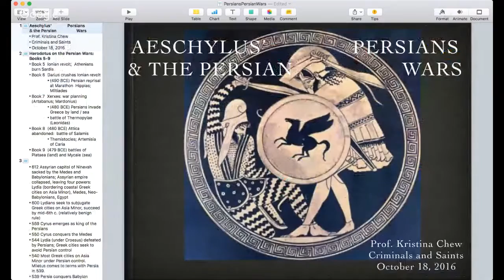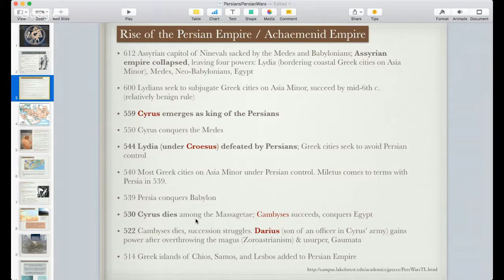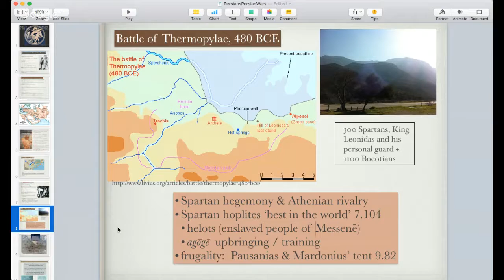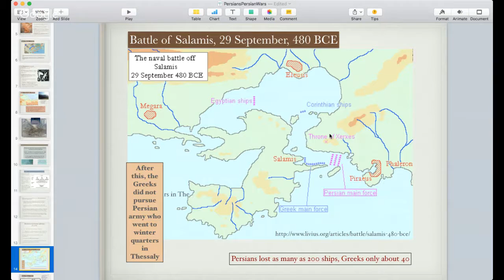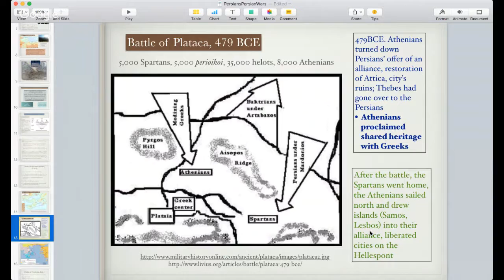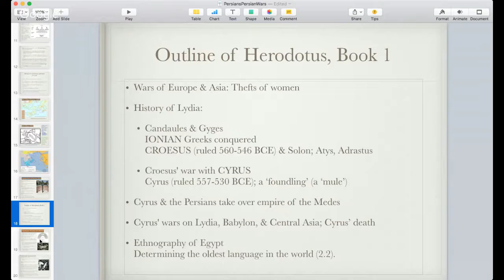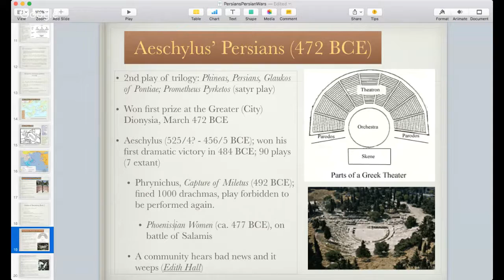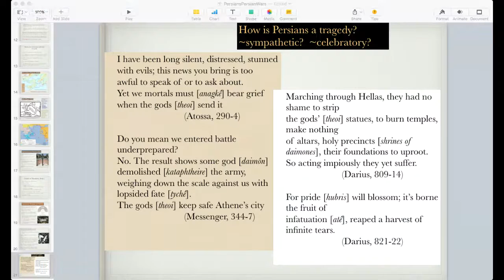PersianWarsPersiansCrimSaintsFall2016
The Persian Wars (499-479 BCE) according to Herodotus' Histories and Aeschylus' 472 BCE tragedy, Persians, for an online class "Criminals and Saints" in the Department of Classics, Rutgers University, by Kristina Chew (fall 2016).